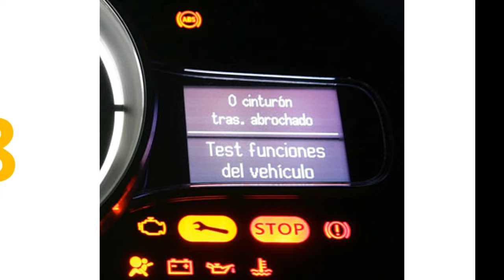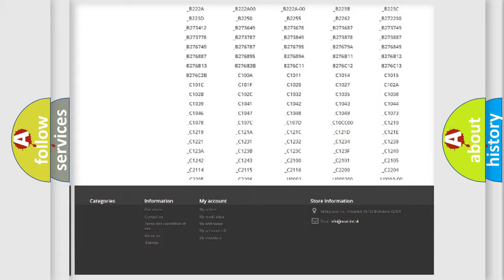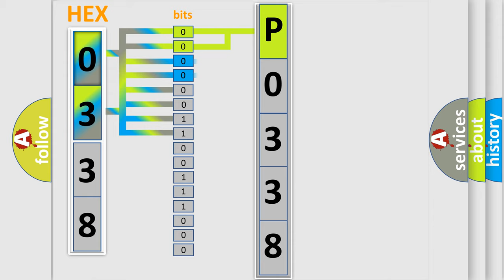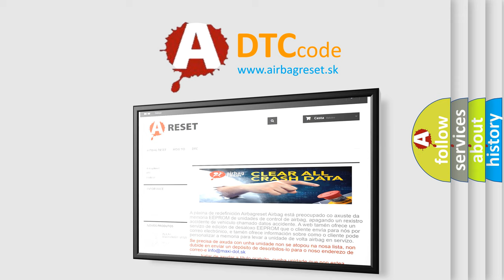DTC Dodge P0338 Short Explanation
Contents:
0:21 Basic DTC analysis according to OBD2 protocol standard.
1:48 Insight into programming
2:58 A diagnostically understandable description of the Diagnostic Trouble Code
3:05 Basic error definition

Make:
Dodge
Code:
P0338
Definition:
CRANKSHAFT POSITION (CKP) SENSOR VOLTAGE TOO HIGH
Description:
When Monitored: With the key on. Set Condition: Voltage detected at the CKP is above a calibrated value for a calibrated amount of time
Cause:
SUPPLY CIRCUIT SHORTED TO VOLTAGEINTERMITTENT CONDITIONECM